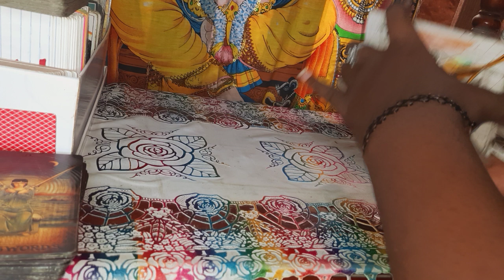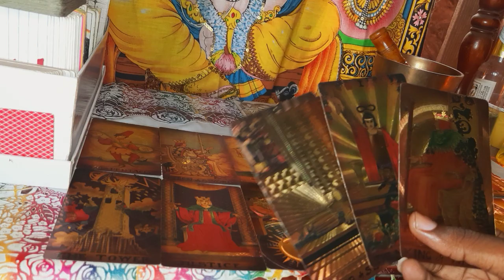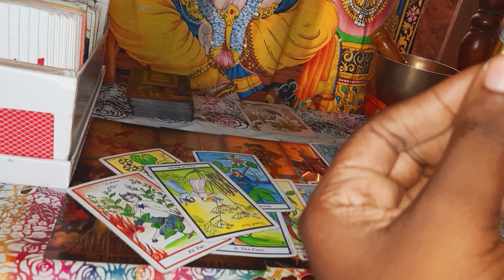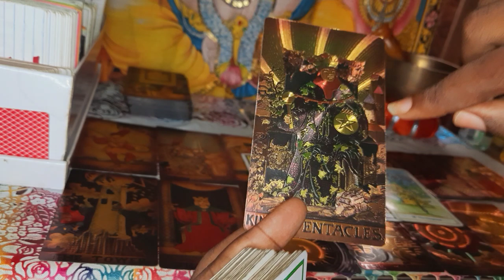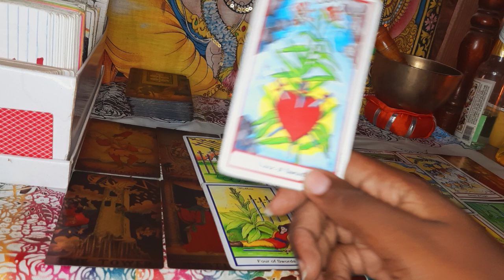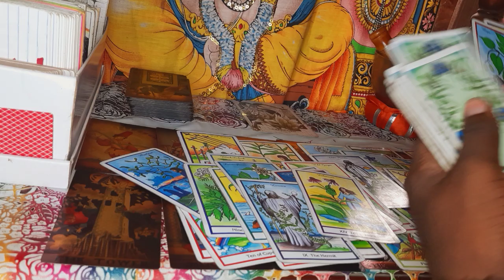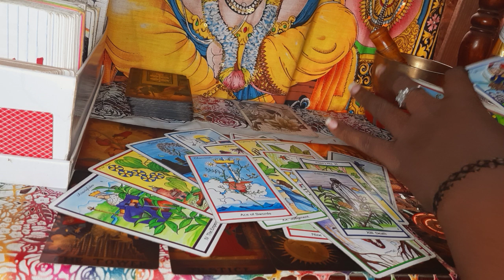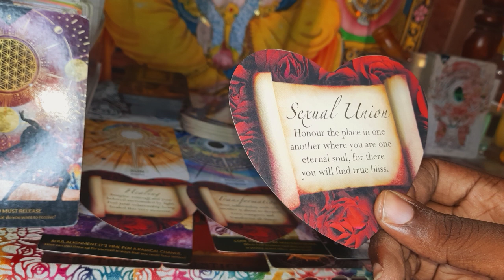Capricorn ♑️ They Have Purposely Been Keeping You Single They Don't Want You With Anybody Else ⚖️💕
🪬🪬🪬🪬🪬🪬🪬Book Me🪬🪬🪬🪬🪬🪬🪬

1 Questions $3.33 USD
2 Questions $8.88 USD